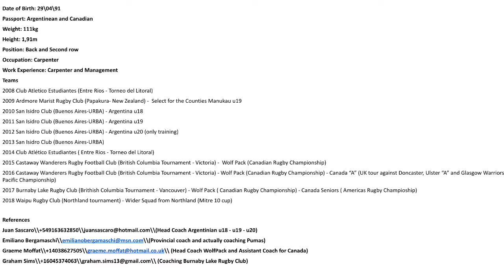Lucas Albornoz 2018 Highlights